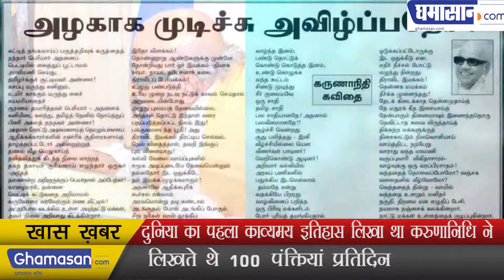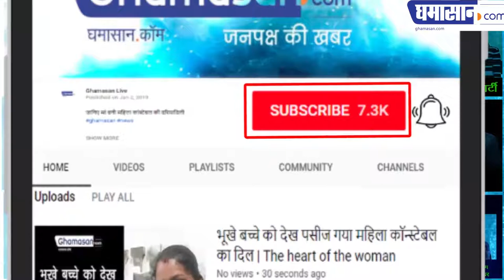दुनिया का पहला काव्यमय इतिहास लिखा था करुणानिधि ने | M Karunanidhi, Tamil Nadu's Kalaignar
लिखते थे 100 पंक्तियां प्रतिदिन ( 100 lines per day )